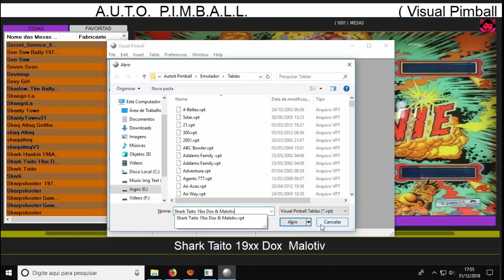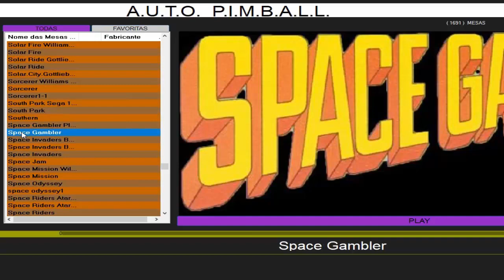Shark - Space Gambler (Visual Pimball)